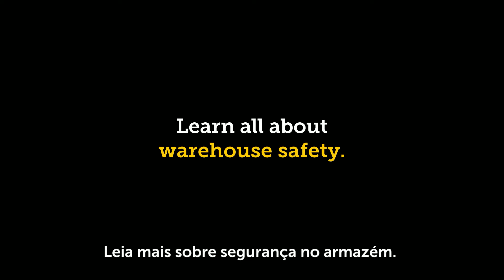Teaser - Segurança no Armazém | Jungheinrich Brasil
Soluções Segura para Armazém feito pela Jungheinrich.